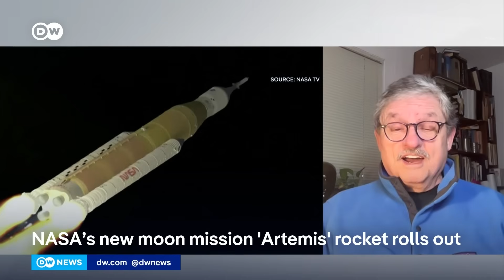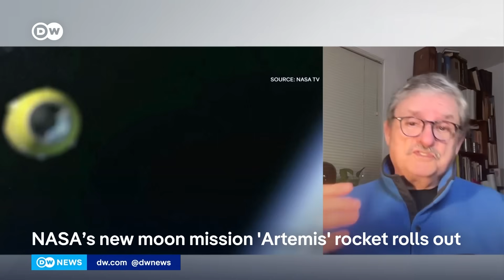NASA Artemis 2 mission: "Going further from earth than any other humans ever traveled" | DW News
NASA's upcoming project, Artemis 2, will take humans back to a part of space we haven't been to in decades – the area near the south pole of the Moon. Even though the Moon is our nearest celestial neighbor – just some 380-thousand kilometres from Earth – there's still a lot we just don't know about it.